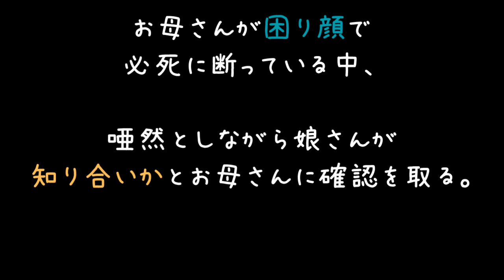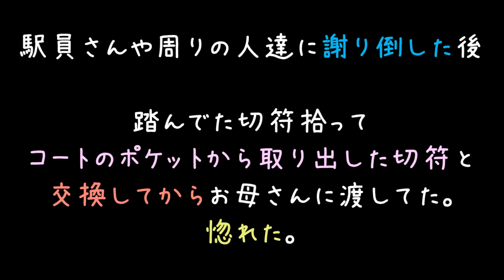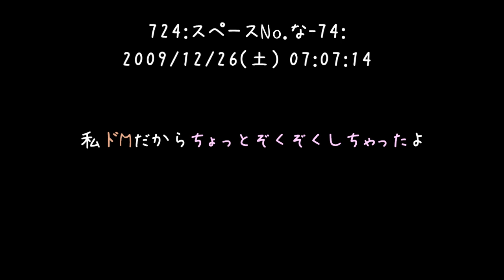買う切符間違えたからあんた達のと交換しろ！！【2ch】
イィｯ.
ぞっくぞくして、支配されたくなりますよね（　＾ω＾）

しかも内心不安！？最高っ、最高やが！！！